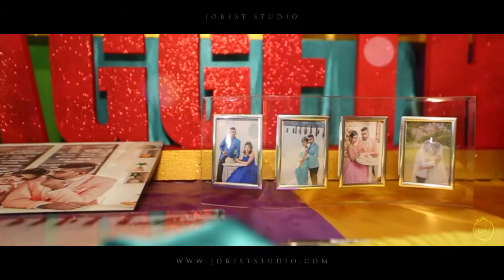Suthan + Sanggetha - Cinematic Reception Highlight by Jobest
Watch it in "HD Mode" for best Video|Sound Quality, TQ :D
★Jobest Studio★